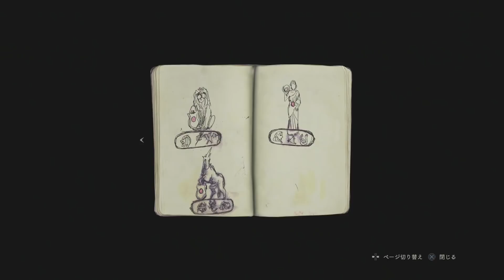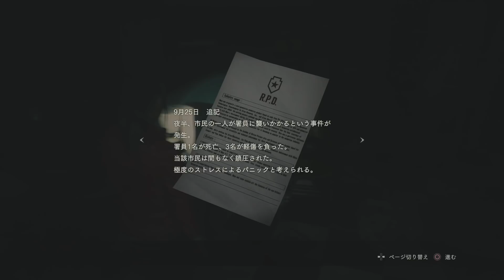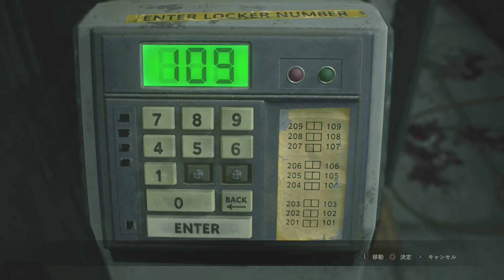サバイバルホラー『バイオハザードRE:2』 実況#2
何と今作はナイフ無限じゃないです。ザッピングがないことを知るのはもう少し後です。

※2019年にニコニコ動画に上げていた動画と一緒です。